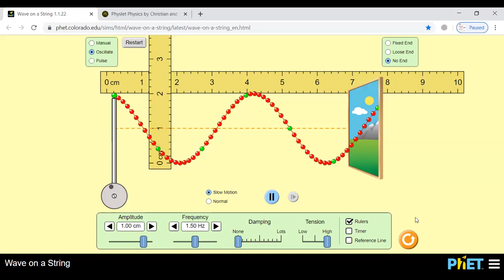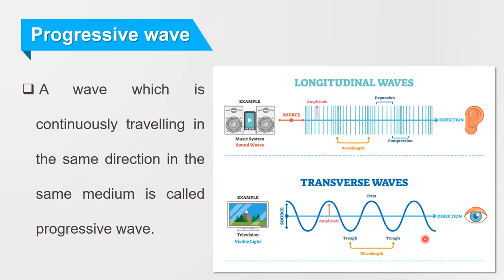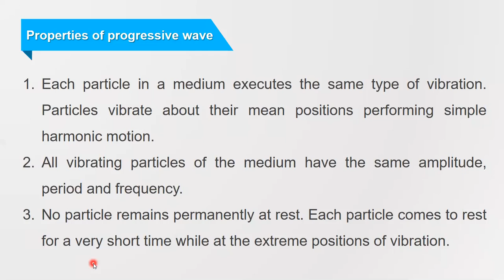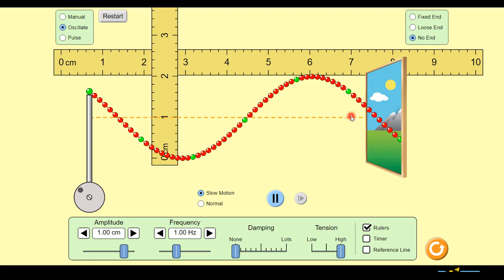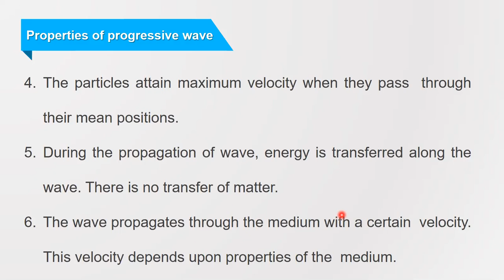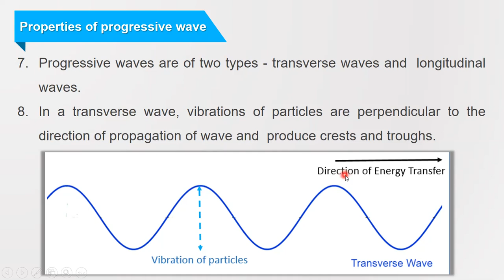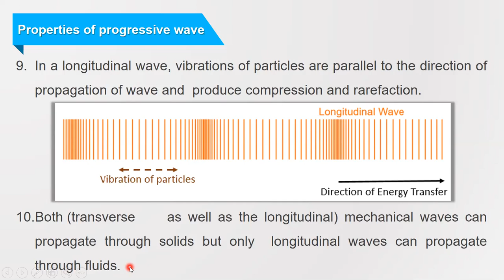Superposition of Waves (Hindi) | Progressive Wave and it's Properties | Class 12 | Maharashtra Board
This video is about Progressive Wave and it's Properties physics class 12 new syllabus for Maharashtra board.